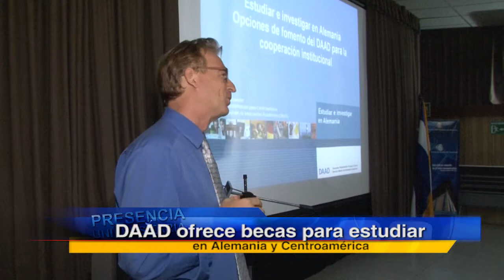Ofrecen becas a hondureños para estudiar en Alemania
El Servicio Alemán de Intercambio Académico (DAAD) ofrece estudios de doctorado, maestrías, estancias cortas, postgrados, entre otros.